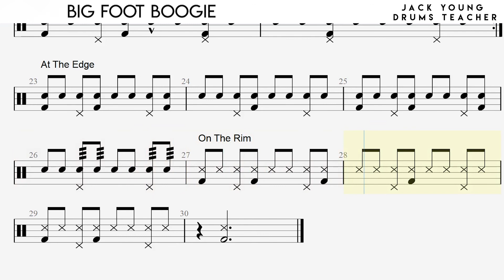Big Foot Boogie